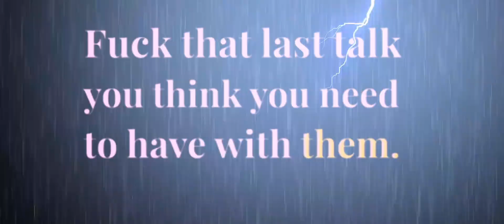🖕fuckyou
CELEBRATING OVER
30 YEARS!
My Official 30 Year Anniversary as a Professional Worldwide Photographer.

Myke Smith
Owner/Photographer/
Graphic Design Artist, Clothing Designer & Custom Printer.

"Why CREATE like everyone else⁉️
BE DRAMATICALLY DIFFERENT‼️"